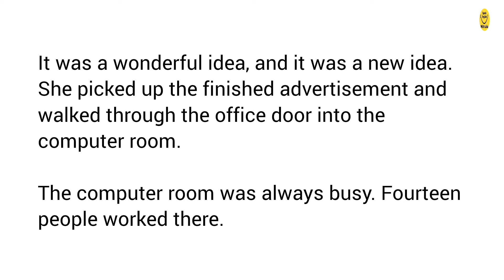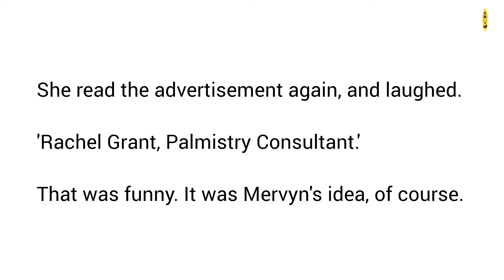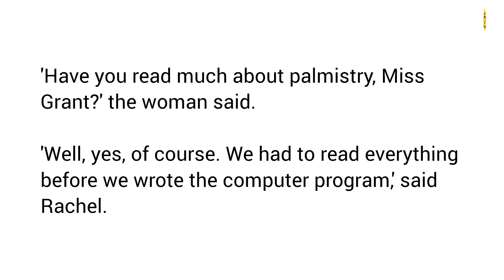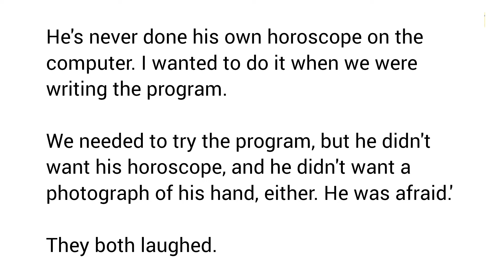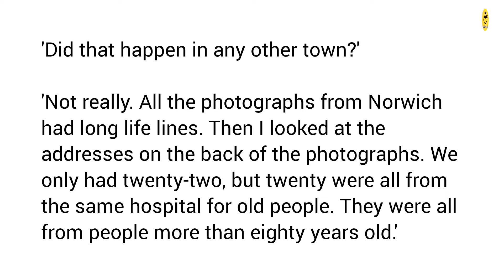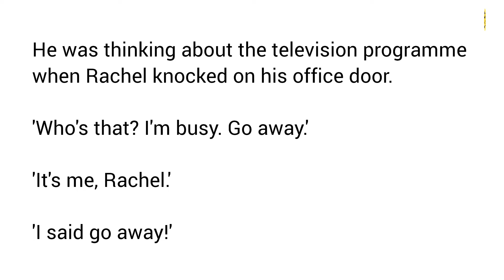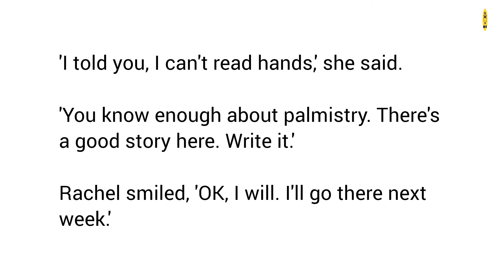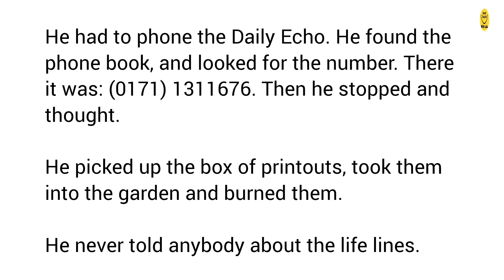Learn English through Story - Level 1 || Graded Reader || Story in English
Improve English 🔥 Learn English Through Story Level 3 ⭐️Graded Reader Learn English Stories

Why You Must Read. With this we will be improving our English speaking. Listen carefully and repeat.

English story, Graded reader, Learn english through story, english story for listening, english story with subtitle, learn english through stories, learn english through story, listen english story